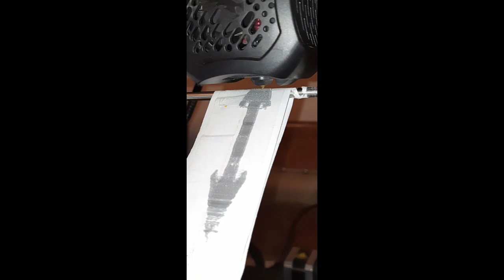Infinite & Continuous 3D Conveyor Belt Printer Kit Prototype in Action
We desingned and created our own 3D printed parts so we have infinite axis. 3D printer that had contiuous printing capabilities, whether to create longer parts or to rapidly produce multiple parts with conveyor belt desing.